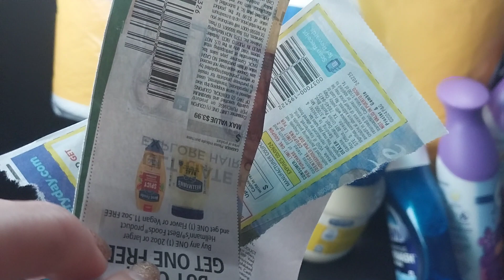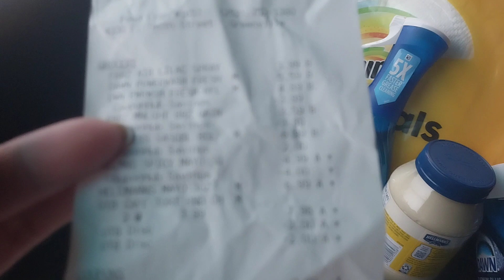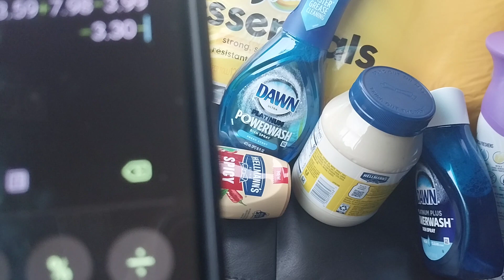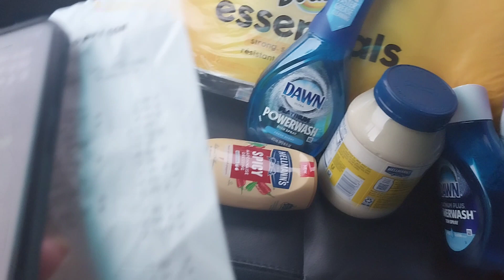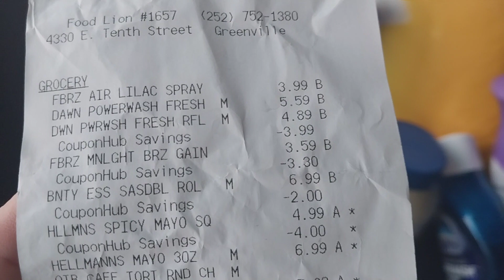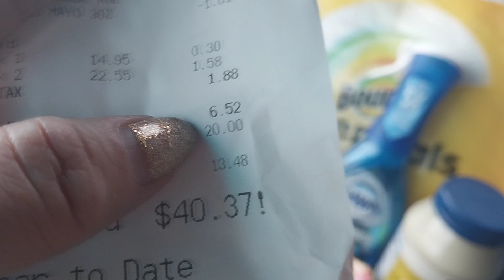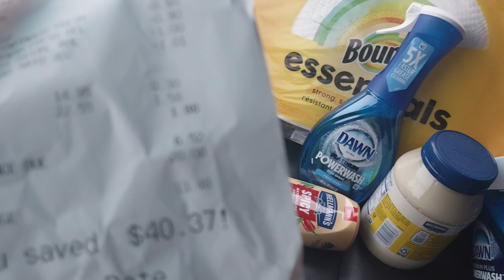wuaooo por menos de dollar por producto food lion